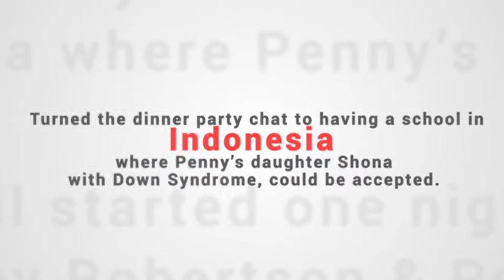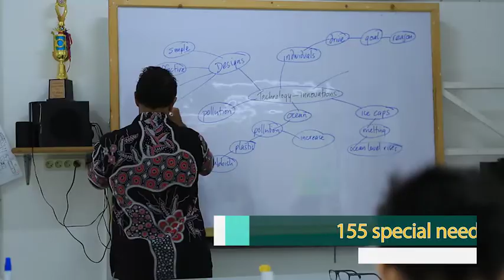Australian Independent School Indonesia 20th anniversary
Australian Independent School Indonesia 20th anniversary congratulatory messages